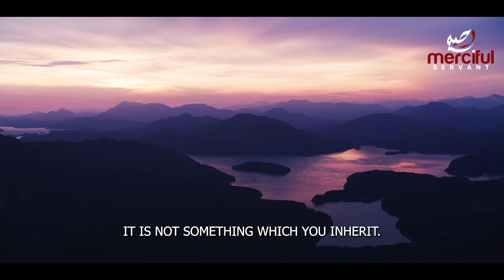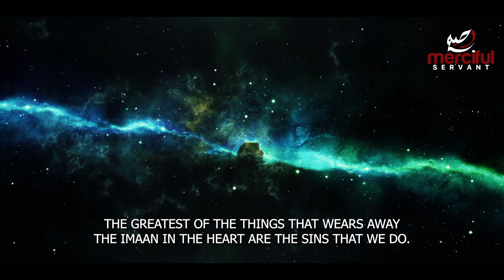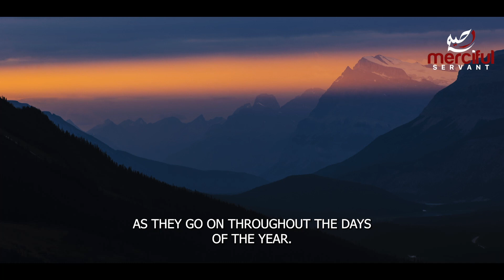THE SWEETNESS OF IMAAN (FAITH)